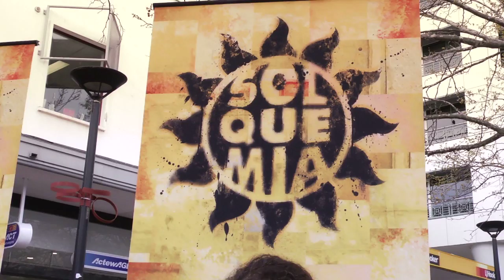Solquemia performs in Garema Place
Solquemia is in Canberra for a number of performances and locals were lucky enough to catch a performance in Garema Place.

Contentgroup were on hand to capture some of the performance, so if you missed them, check it out!

You can catch Solquemia in Canberra this week, check for locations.